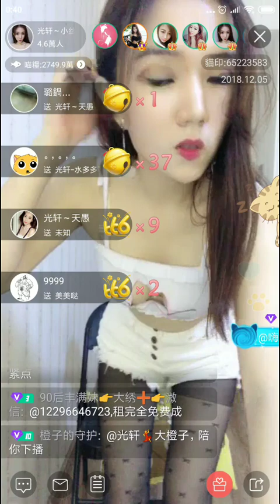【貓播II】七台合市 ～光軒♀小米国『Arrizo GX』